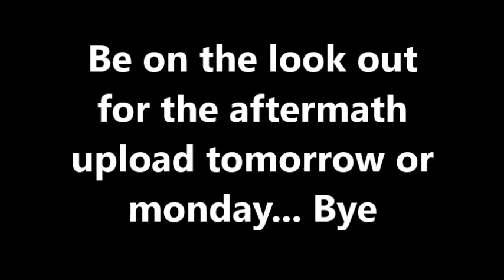Hurricane Nate!!!!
Equipment:
Computer- Asus VivoPC X
Camera - Canon EOS Rebel T5i
Lens - EFS 18-55MM IS STM
Tripod - Sunpak 5858D
Editing Software - Windows Movie Maker
Other Editing Software -  Lightworks Studio